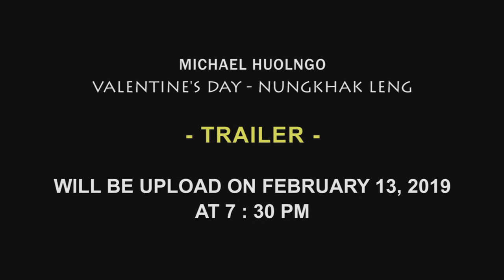Valentine's Day Nunghak leng | TRAILER | Michael Huolngo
•Full video will be uploaded on 13th February, 2019 at 7:30pm.

•Valentine's Day, Nunghak leng | Michael Huolngo | TRAILER

•Starring :
Michael Huolngo
Elizabeth Infimate
Eunice Pudaite

Crew Members :
John Lalmalsawm Hmar
Jr Amo
Alvin L Intoate
Joseph Darngawn